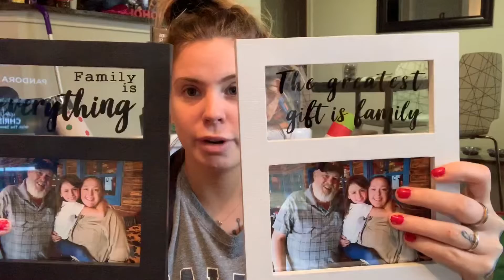Last minute gift guide/ wrapping inspiration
Is this holiday season killing y’all? I feel like this month went by so fast!!! Thank you guys for watching!! Once I reach 100 I will make my first Instagram 🥳 y’all are the best! 🖤🖤🖤